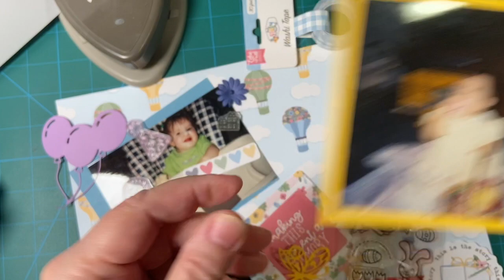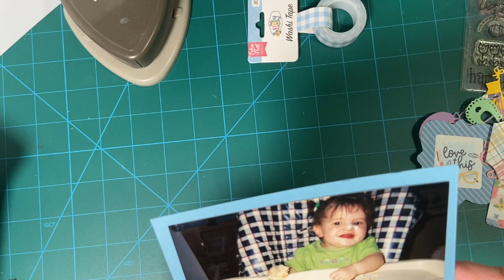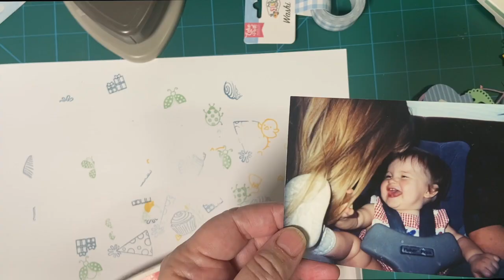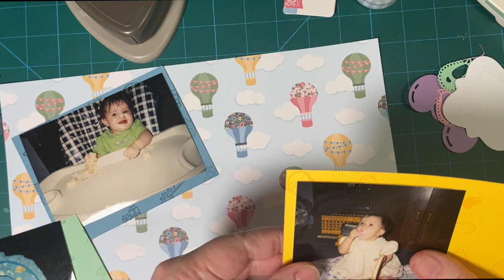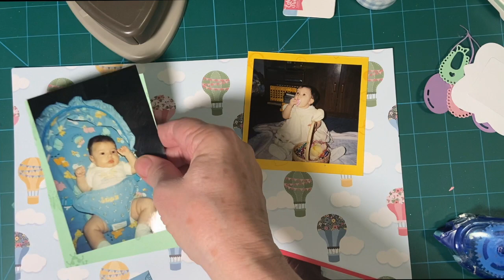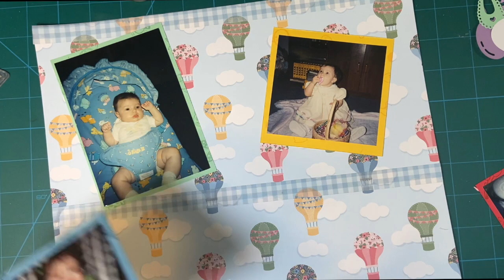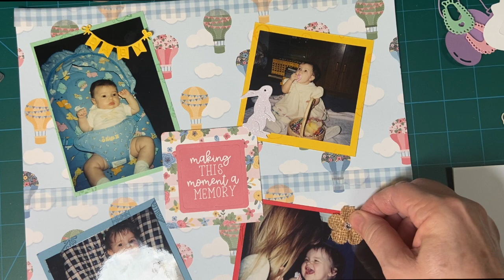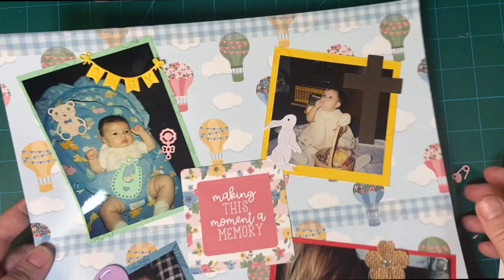Scrapbook Page Layout Using Club EP "Our Story Matters"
My eldest grandchild just turned 22 and I thought this scrapbook page would be a great after-birthday gift for her!!  She has grown up to be a very beautiful, smart and faith-filled young lady!! The first scrapbook I ever made was a photo journal for her when she was 11 and she had it displayed for her high school graduation party!! (Way before I ever thought about Youtube!)

Join the most amazing team on the Internet!  Think Media with Sean Cannell!